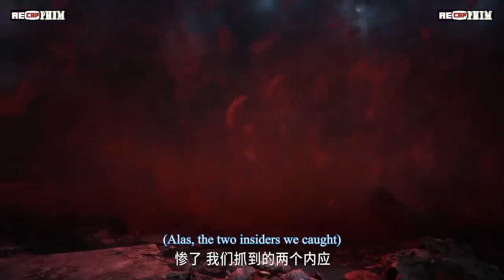Sư Huynh A Sư Huynh Tập 36: Đồ Sơn Thị - Đại Vũ Đế Quân